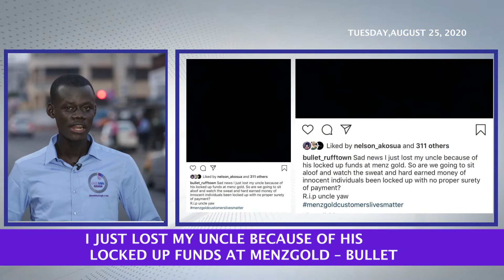NEWS IN ONE MINUTE